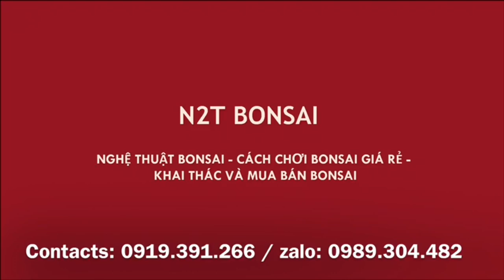CHI DĂM BÀN TAY ẾCH - SANH BONSAI, PHÔI MINI ĐẸP VÀ CÓ TƯƠNG LAI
Sanh ba vai đang dần hoàn thiện